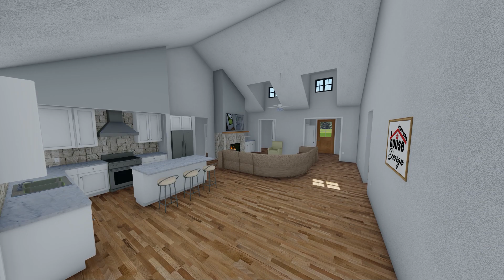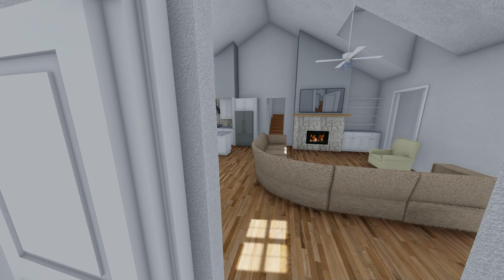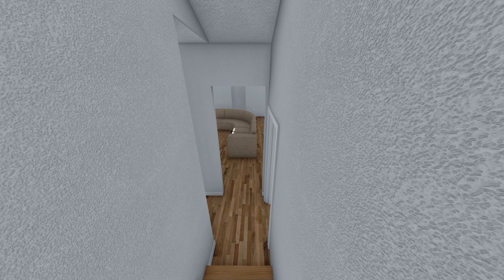Peppers 2 Residence PhotoREAL Vid 5 (Exterior & Interior)